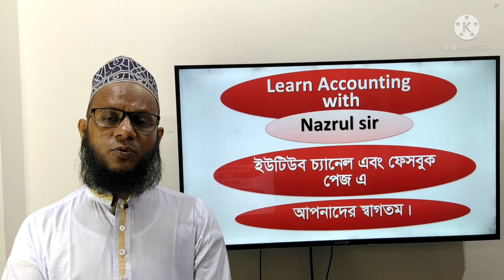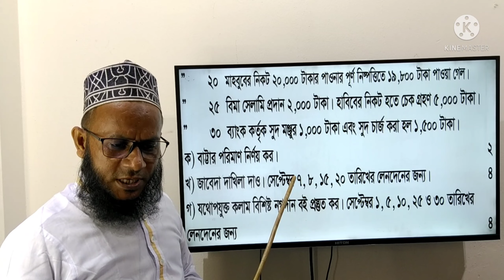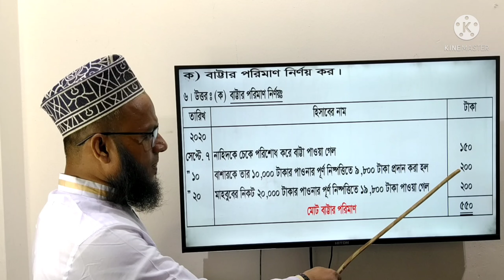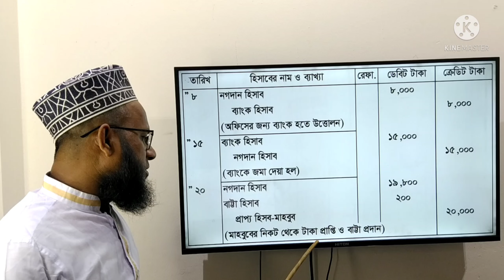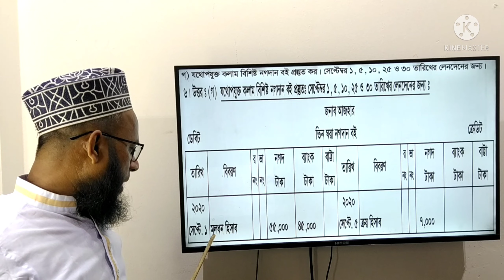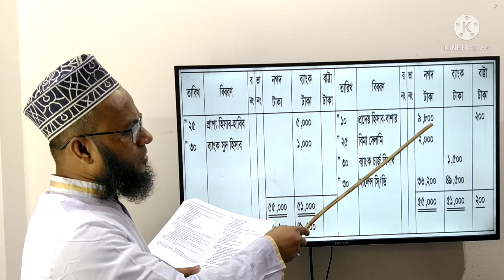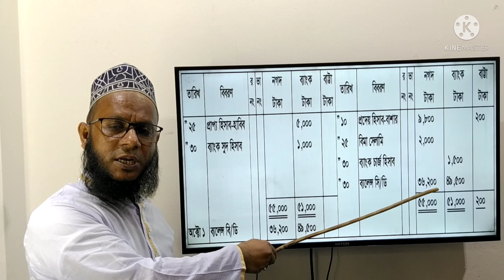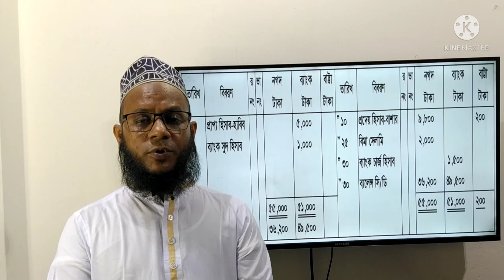H.S.C Accounting 1st Paper, Books of Accounts, Jessore board-2021, Ques.6 / Jabeda and Nogodan Boi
H.S.C Accounting 1st Paper,  Books of Accounts(Journal and Cash Book), Jessore board-2021, Ques.6 / Jabeda and Nogodan Boi
(উচ্চ মাধ্যমিক শ্রেণির হিসাববিজ্ঞান প্রথম পত্রের হিসাবের বইসমূহ(জাবেদা এবং নগদান বই) অধ্যায়ের যশোর বোর্ডের 2021 সালের 6নং অংকের সমাধান ক্লাস।)